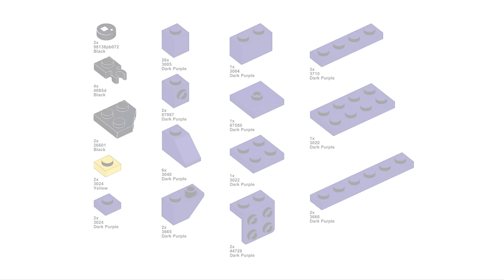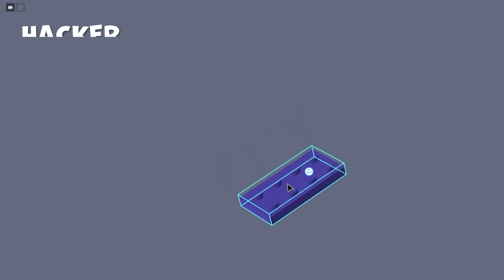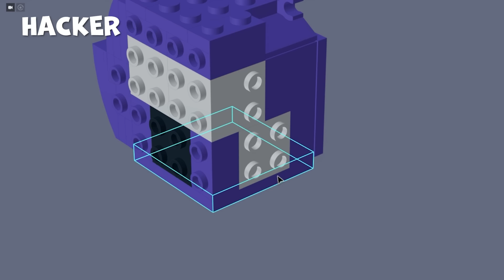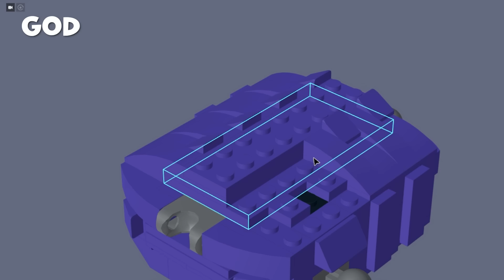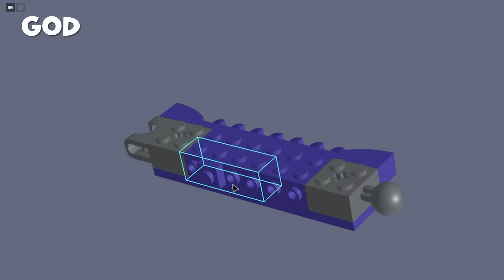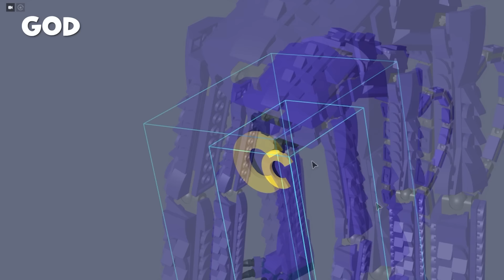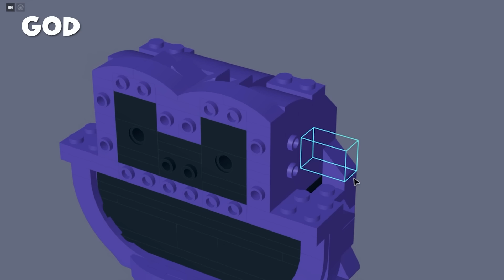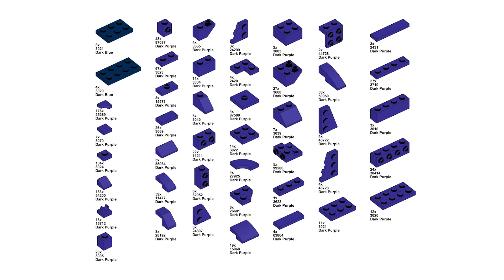LEGO Poppy Playtime: Building CatNap (Noob, Pro, Hacker, and GOD)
In this tutorial I'll show you how to build Noob (easy), Pro (medium), Hacker (medium-hard), and God (challenging) LEGO figures of CatNap from Poppy Playtime Chapter 3: Deep Sleep.

00:00 - Noob
00:52 - Pro
02:02 - Hacker
04:30 - God
11:28 - size comparisons

▶ LEGO models designed by me.